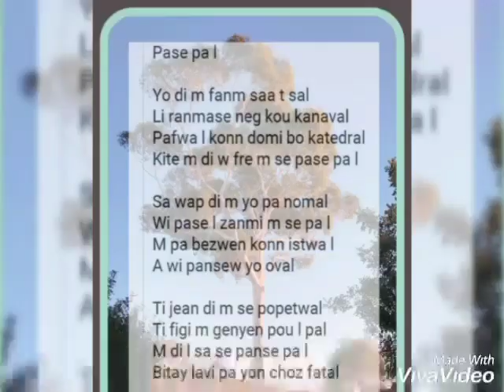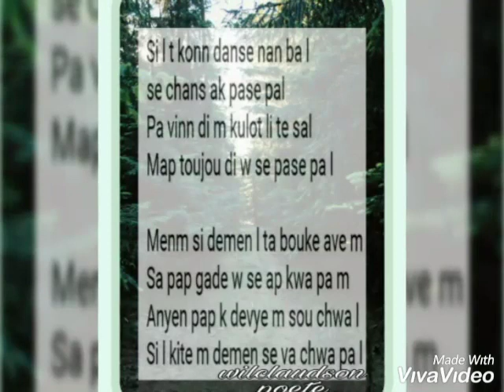Pase pa l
Sispann antre nan pase moun